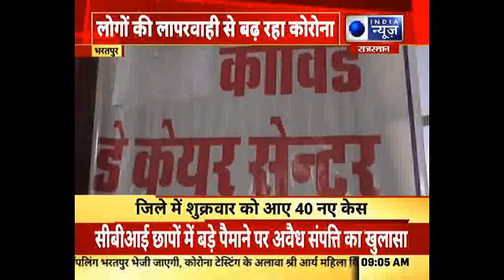भरतपुरः कोरोना का कोहराम, लोगों की लापरवाही से बढ़ रहा कोरोना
भरतपुरः कोरोना का कोहराम, लोगों की लापरवाही से बढ़ रहा कोरोना । India News Rajasthan